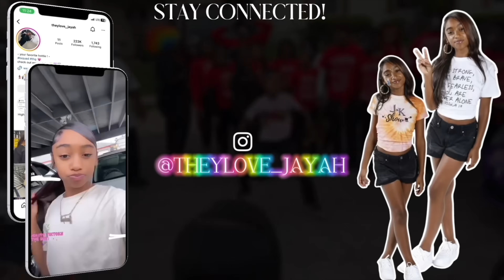🤩💛 Ahhh Ma Squad So HARD‼️ Let's Get It Poppin' 😜 | JOIN MEMBERSHIP | Click Link Below⬇️